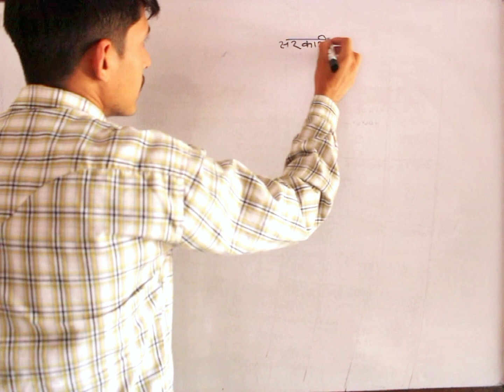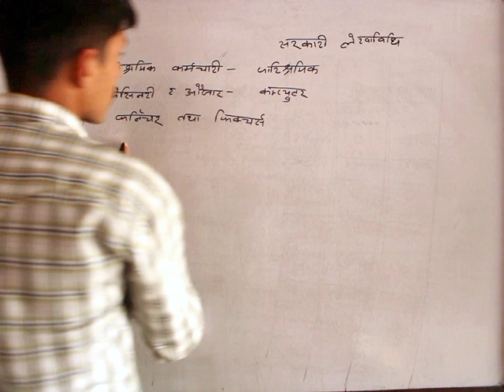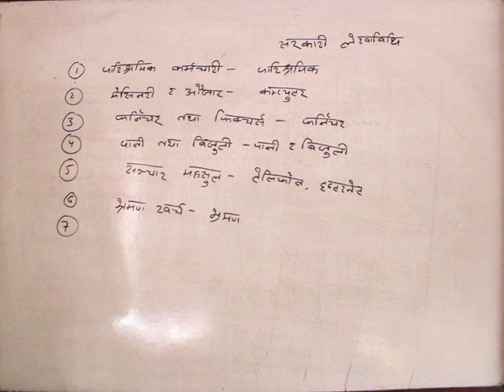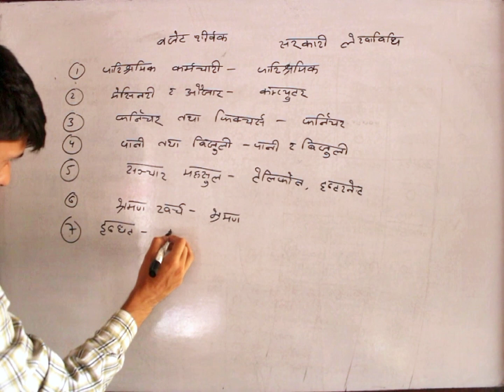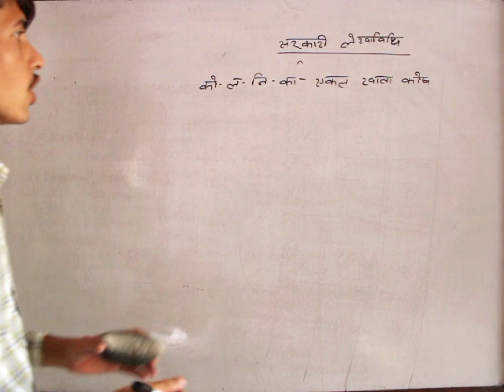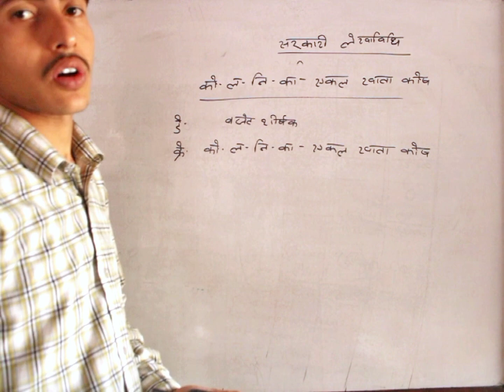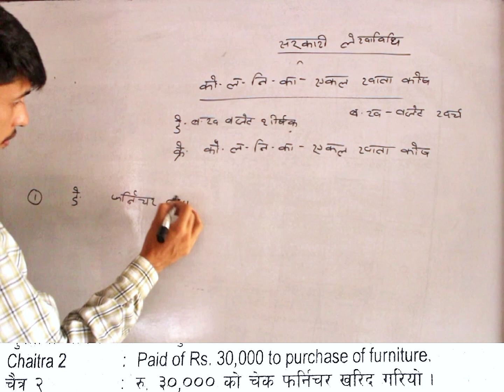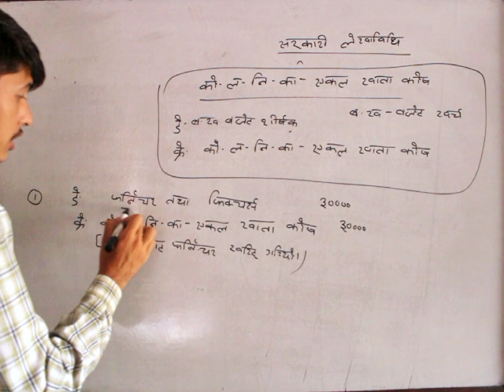class 11 account important budget head and solution of simple expense (part 1).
This video is made for providing ideas about gowshara voucher..